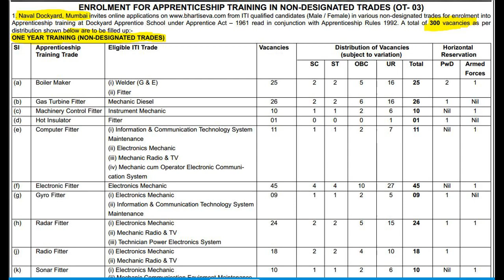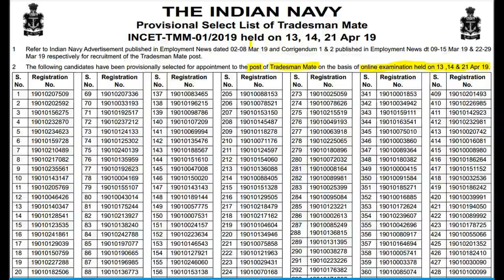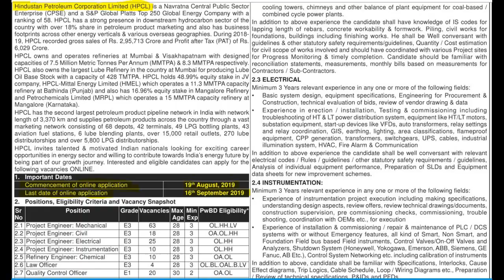Central and State Government I Jobs I Admissions I Results I Notifications I Sept 2019 1st Edition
It contains information about vacancies in various governmental organization and admissions in various universities.It also contains results of various governmental examinations.If the image is not complete,I tried at least to capture the address or the organization name.